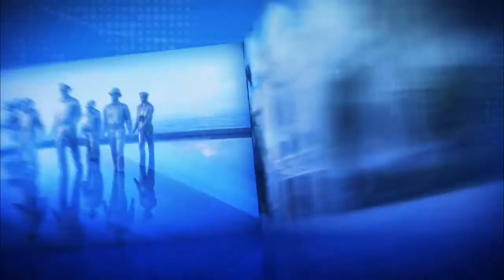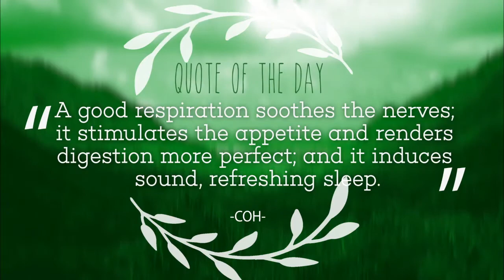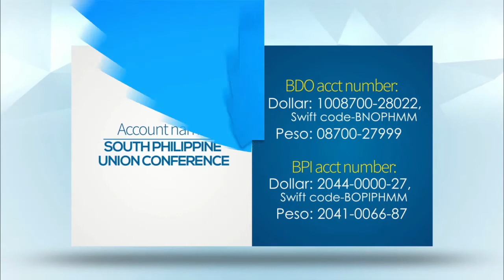Let's Pray Pilipinas - May 29, 2017